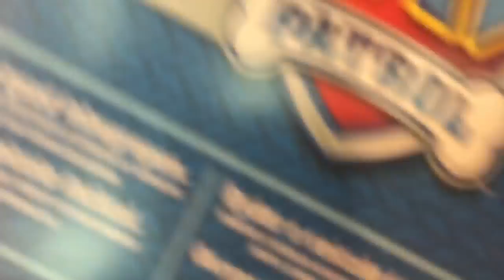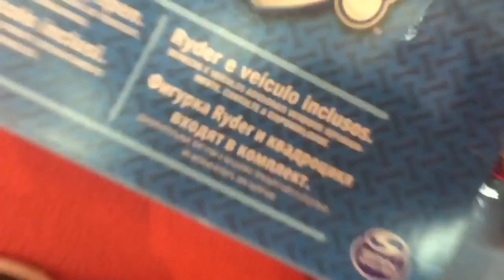Paw Patrol School Bag and Toy Hunting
FergusMac is going to attend his very first Nursery 1 school next year January 2017. He is ready to start and learn so find out which Paw Patrol bag and other .

Toy Hunting at Walmart with AllToyCollector's Frozen Toby from the Disney Frozen Anna Kids video series on AllToyCollector's family channel. Frozen Toby .

We haven't been to Wal-Mart in a really long time. Our usually toy stores are Toys R Us, Target, Amazon and various other stores, but those are the main three.